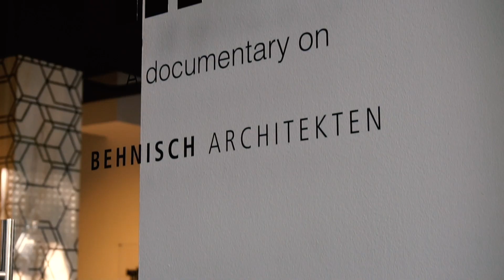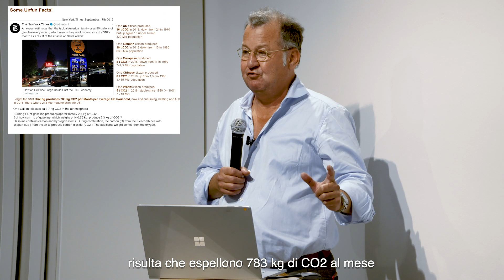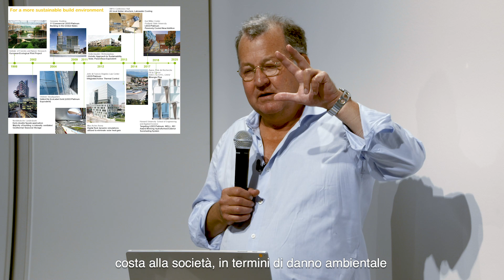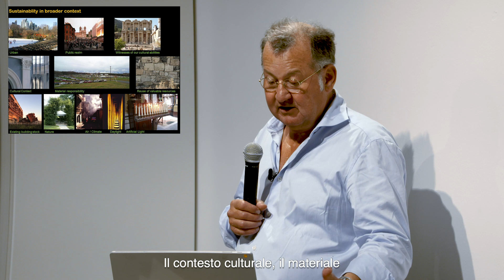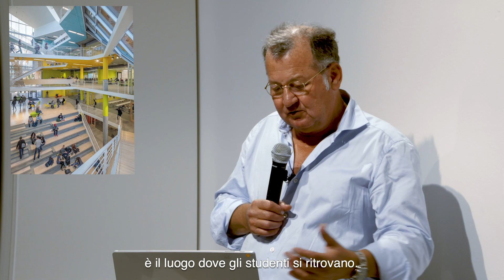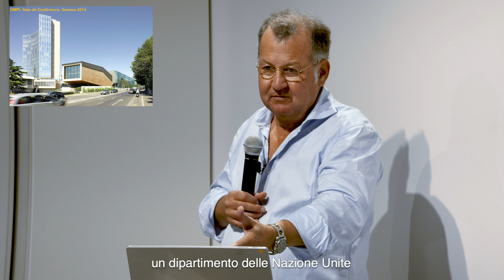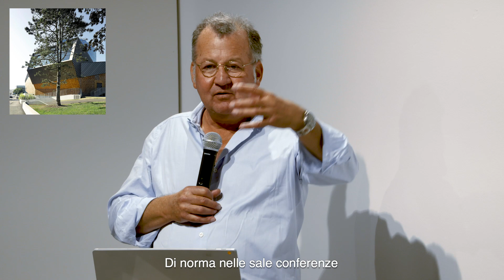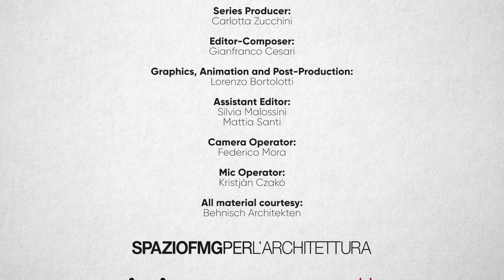The Architects Series - “Architettura per un futuro più Sostenibile” con Stefan Behnisch [Lecture]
In questo video Stefan Behnisch offre un excursus sull’architettura sostenibile e sul suo costante rapporto dialogico con l’ambiente circostante, sia paesaggistico che umano. Una full immersion nel modus operandi di una realtà, quella dello studio Behnisch, che ha fatto dell’approccio ecologico all’architettura la sua cifra distintiva.